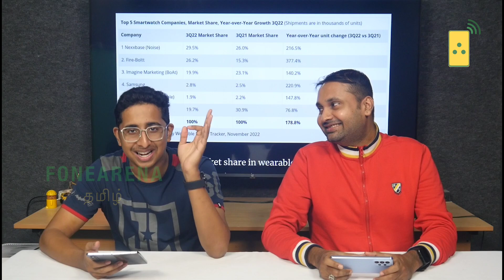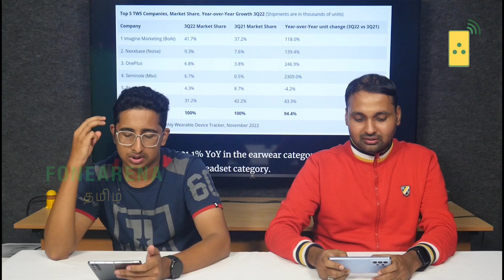Jio 5G now in Bengaluru and Hyderabad, realme 10 5G price, Reno 9 Pro+ specs | TVT # 977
00:00 Jio 5G in Bengaluru and Hyderabad
02:36 realme 10 5G price
04:11 Leica Leitz Phone 2
07:59 HyperX Armada gaming monitors
10:42 MediaTek Pentonic 1000, T800 5G, Kompanio 520, 528
14:00 Apple $450 million investment for iPhone 14 Satellite SOS
16:24 OPPO Reno 9 Pro+ specs leak
18:20 YouTube Live Q&A
19:43 Indian wearables market Q3 2022
21:37 OnePlus 9 and 9 Pro Android 13 stable